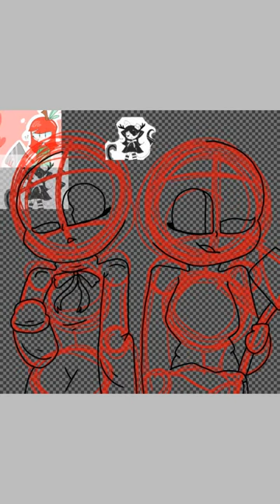Art Trade: Wilo